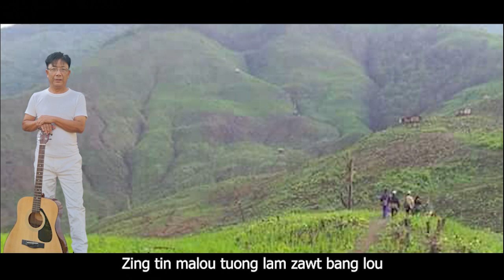HAULAI CHATE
Lyrics: Pu Songkhosiem Gangte
Tune & Vocal: S Goukhosiem Gangte
Music & Recording Studio: Zaia Green Studio

1.Haulai chate nun nuom in leng ui.
Sial sawm lengte mela thei lou.
Tang gam seinou sang gah lung mol te.
Zing tin malou tuong lam zawt bang lou

   Phai khawpi tuolnuom thuong ka tun in,
   Thiemthil zildin belh dingla umlo
   Tuol puon lumphaw banga kithuom in
   Sesum la changlo ka luonthi hih

2.Phai khawpi tuola seino guol ten
Sanggah liengvai lungmawl khuotuohlo
Zanggam nunnawp simlei pak tan in
A siem pau le a sumilh tau ie

3.Tang khovui nuoia vangkhuo daidam
Sanggag cha albanga ka vaihna
Haulai chaten la mela theilo
Zinbang ka vai phai khawpi tuol ah,